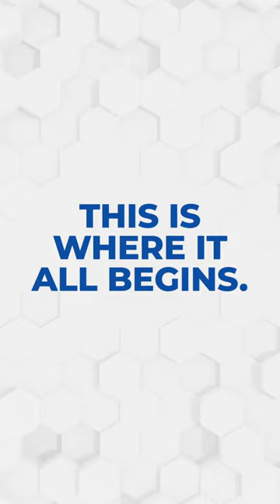JGU Welcomes the Batch of 2023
We are thrilled to welcome the vibrant class of 2023 to O.P. Jindal Global University (JGU). Your journey starts here, and we can't wait to witness your growth and achievements!